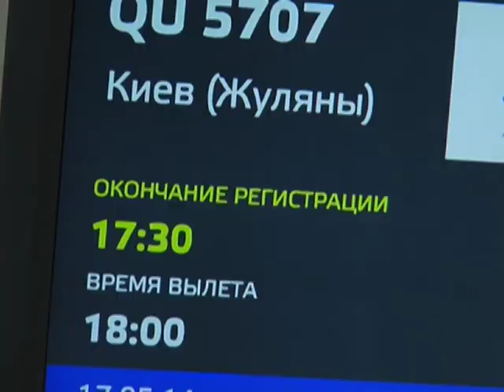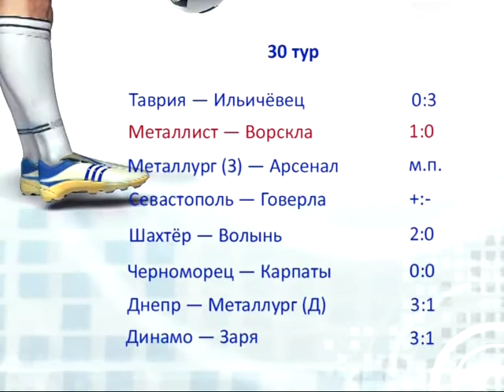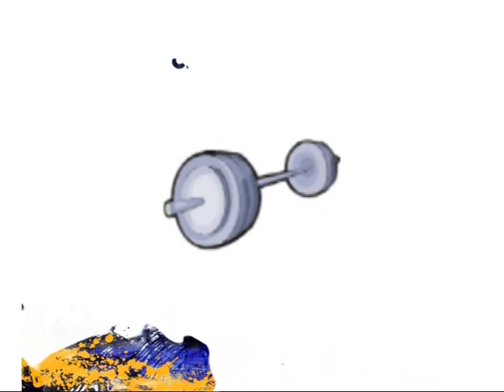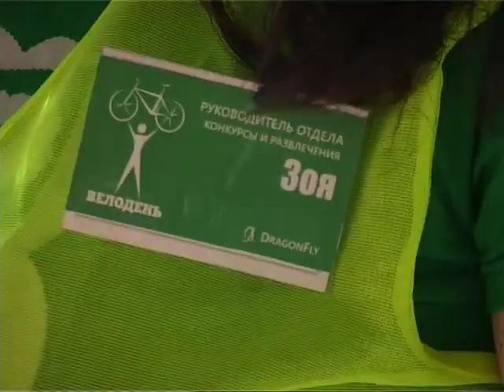Спортивный интерес 2014 05 21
— Футбол. Металлист - бронзовый призер премьер-лиги. Эдмар, Василий Сачко, Игорь Рахаев
— Футбол. Первая лига. Украгроком - Гелиос
— Синхронное плавание. Сборная Украины на чемпионате Бразилии. Анна Волошина
— Футзал. Локомотив - в финале экстралиги
— Пляжный волейбол. Юношеский чемпионат города. Павел Пантелеймонов
— Бадминтон. Первый школьный чемпионат Харькова. Валерий Атращенков, Геннадий Махновский, Марина Ильинская
— Легкая атлетика. Чемпионат Украины (юноши)
— Велоспорт. Чемпионат Украины на треке, клуб "Рома" в Чехии, велодень в Харькове